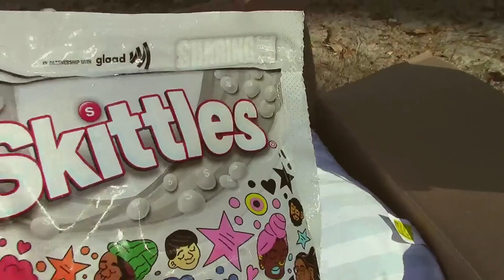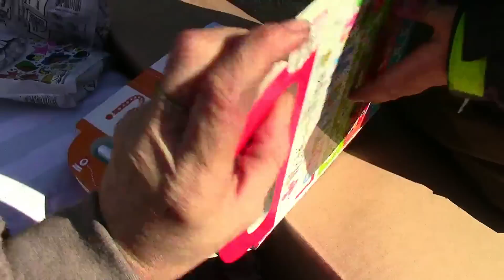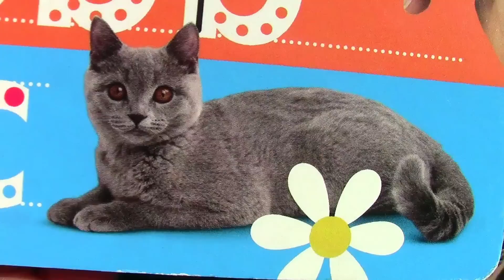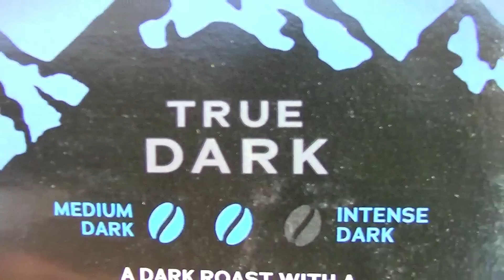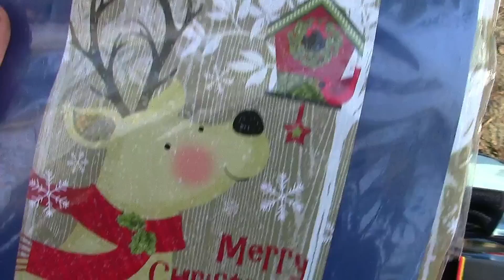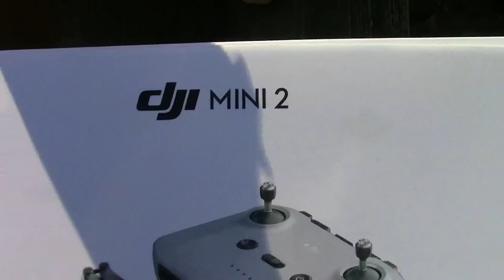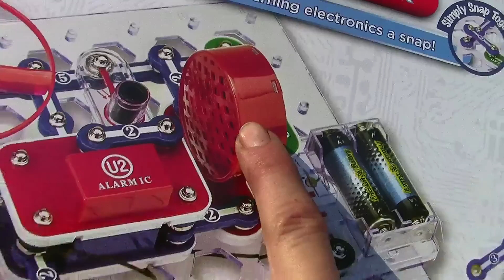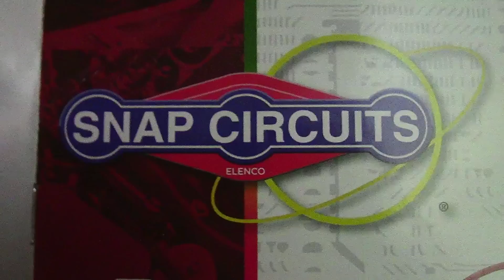The Mysterious Weather of NC/ PaperLady Sent Us a MYSTERY BOX! xoxo ❤️🅿️